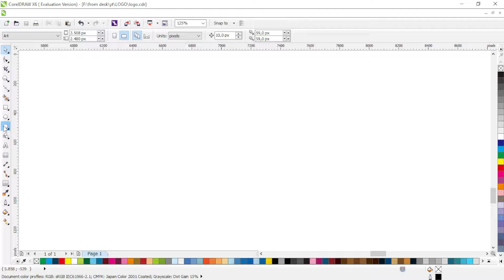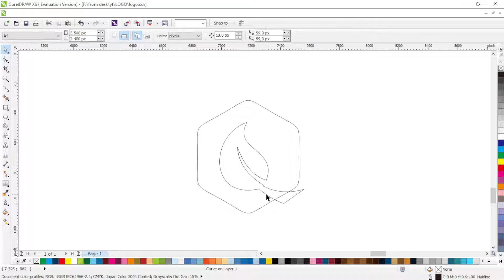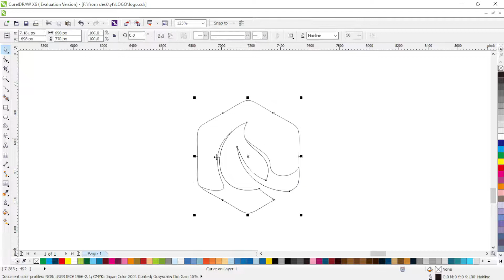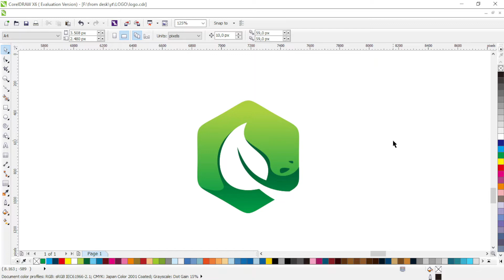Tutorial How to make a hexagon nature logo design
Tutorial membuat logo hexagon nature  dengan menggunakan corel draw .
Versi panjang dari video short.

Terima kasih